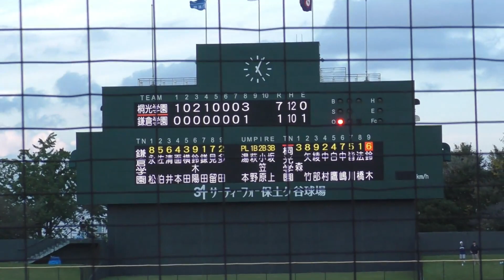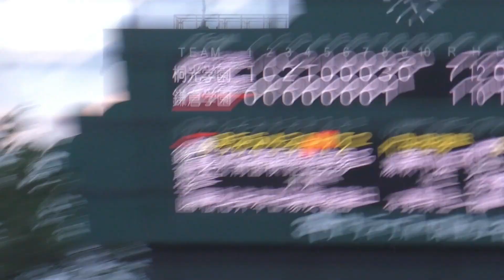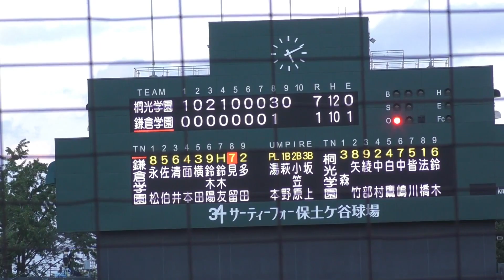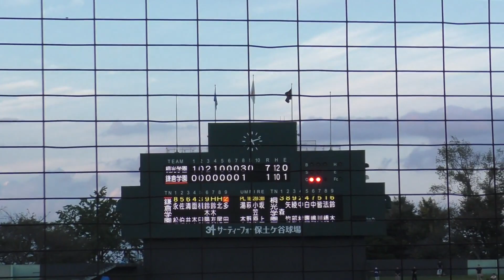秋季神奈川県大会準決勝鎌倉学園対桐光学園 ９回表裏の攻防 試合終了